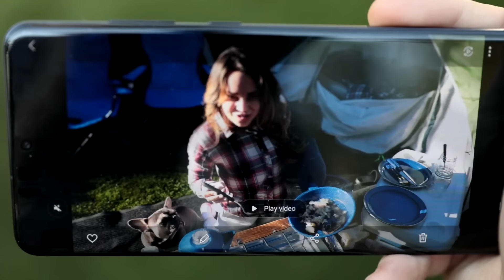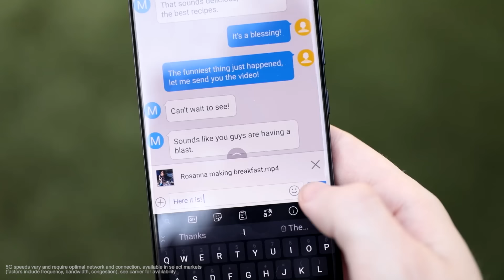24 HOURS Overnight Camping Challenge in Our Back Yard! w/ Rosanna Pansino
This got crazy... 😂

We have never been Camping together before! This was a super fun challenge that we have been wanting to do for a long time. Since we are spending a lot more time at home we wanted to do something that we've been putting off... so why not go camping in our back yard for 24 hours???

This channel is for videos that more closely follow the experiences of my life. This includes gaming, vlogging, friends, family and more.

Let me know what other kinds of videos you'd like to see! I will be reading through the comments!